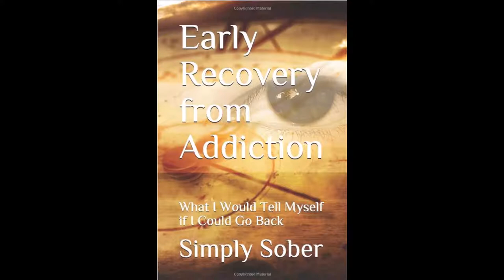Excerpt (Audio) Early Recovery from Addiction: Chapter 8, Unperson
Self Evasion, worldly distractions.

Website, where you can hit links to all of Simply Sober's works available in eBook, Audio Book, and Real Book.